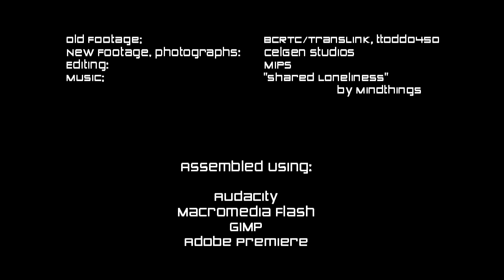SkyTrain - SkyWay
To 27 years of service.
Here's to another 27 more.

*Yes, I'm aware a few odd glitches made it in. No, they shouldn't be there.*